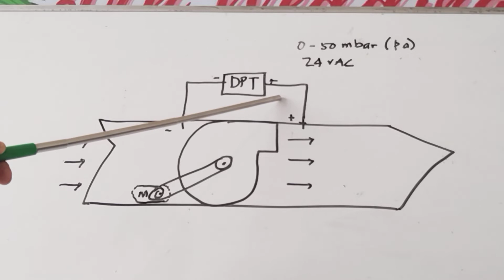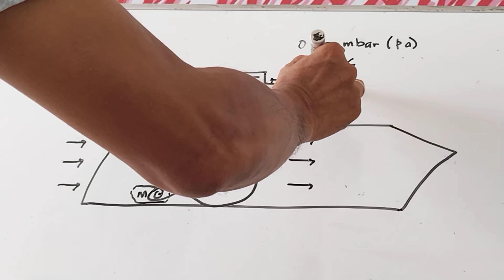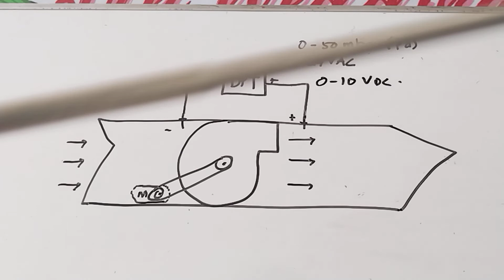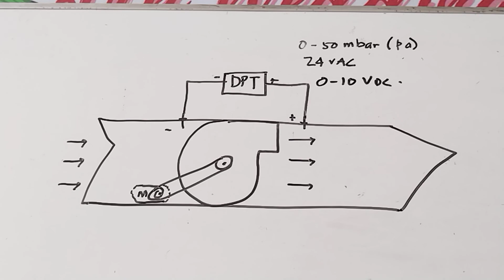BMS - FIELD DEVICES PART 4. (DPT - DIFFERENTIAL PRESSURE TRANSMITTER)